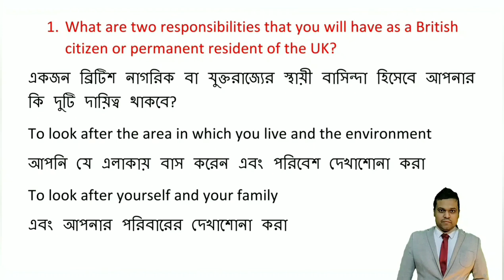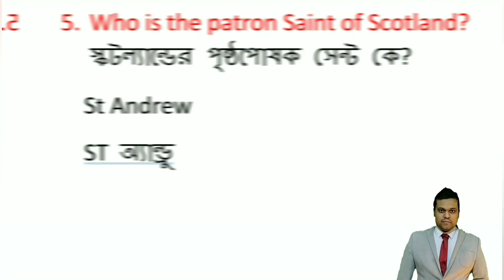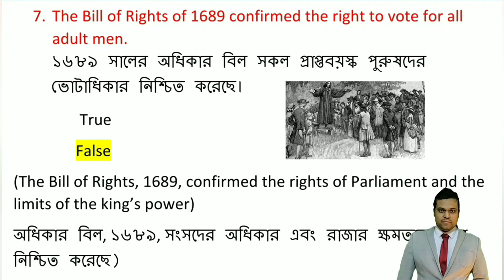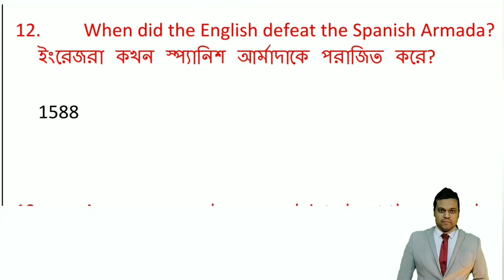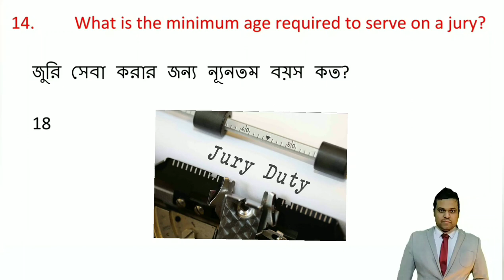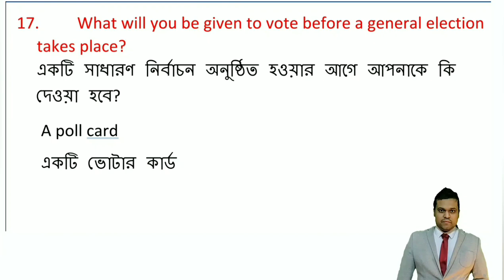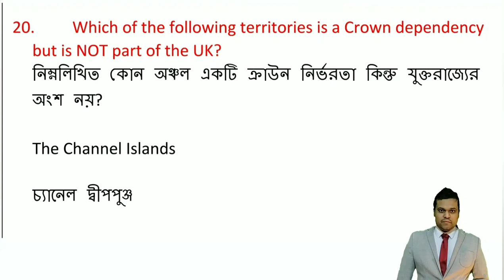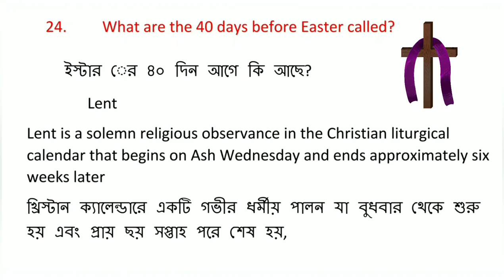Life in the UK Test Bangla. Test Number-1 ( লাইফ ইন দা ইউকে)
Life in the UK test is a very important for British citizenship. You need to take the test as part of your application for British citizenship or settlement in the UK.

You must book your Life in the UK Test online at least 3 days in advance. It costs £50.

There are over 30 test centres in the UK. You can choose where to take your test when you book.

You’ll have 45 minutes to answer 24 questions about British traditions and customs.